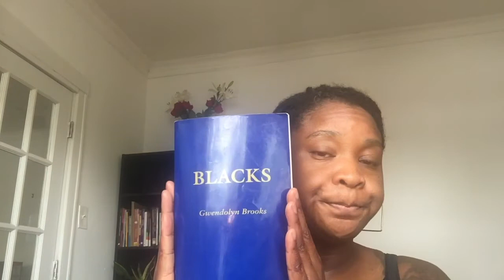Maya Marshall Reads Brooks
Maya Marshall reads "Children of the Poor" by Gwendolyn Brooks to celebrate BrooksDay 2021.